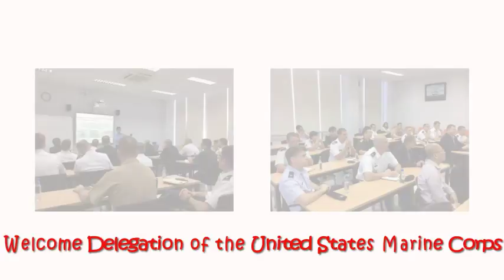TanCang -STC activities in 1st quarter 2017